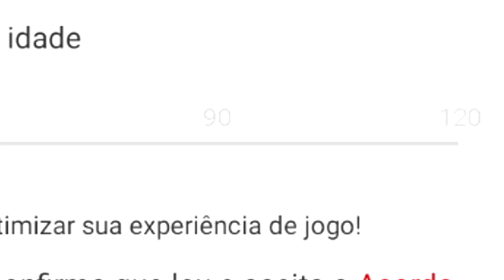JOGUEI OS MELHORES (OU PIORES) JOGOS DO HOMEM ARANHA PARA CELULARES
Meus outros canais: @OrdReact @OrdToo @LeoOrdVR

Edição: @Vinny_Squik